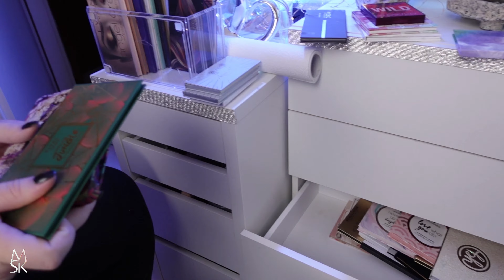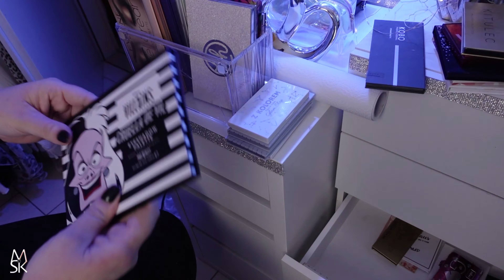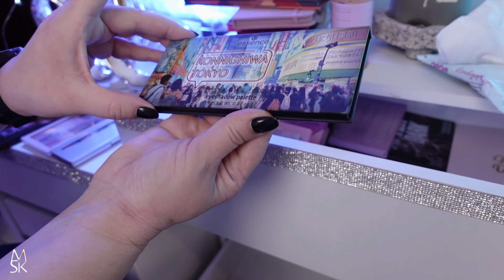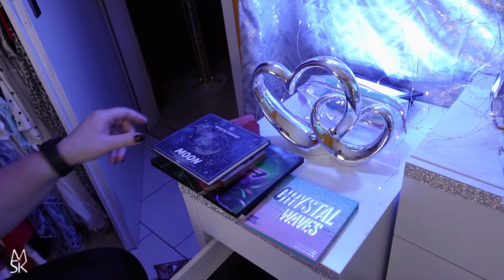4k☀️Makeup techniques for over 60➠𝗠𝗲𝗶𝗻𝗲 𝗟𝗶𝗱𝘀𝗰𝗵𝗮𝘁𝘁𝗲𝗻 𝗣𝗮𝗹𝗲𝘁𝘁𝗲𝗻 𝗦𝗮𝗺𝗺𝗹𝘂𝗻𝗴, 𝗶𝗺 𝗦𝗰𝗵𝗻𝗲𝗹𝗹𝗹𝗮𝘂𝗳 𝗮𝘂𝘀𝘀𝗼𝗿𝘁𝗶𝗲𝗿𝗲𝗻 🎨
𝑴𝒂𝒌𝒆𝒖𝒑 𝒕𝒆𝒄𝒉𝒏𝒊𝒒𝒖𝒆𝒔 𝒇𝒐𝒓 𝒐𝒗𝒆𝒓 60 ☀️ 𝒓𝒊𝒄𝒉𝒕𝒊𝒈 𝑨𝒖𝒈𝒆𝒏 Ü60 𝒔𝒄𝒉𝒎𝒊𝒏𝒌𝒆𝒏🖌
❤️ ℍ𝕖𝕣𝕫𝕝𝕚𝕔𝕙 𝕨𝕚𝕝𝕝𝕜𝕠𝕞𝕞𝕖𝕟 𝕒𝕦𝕗 Ü𝟞0 𝕂𝕒𝕟𝕒𝕝 𝕗ü𝕣 𝔽𝕣𝕒𝕦𝕖𝕟 𝕚𝕞 𝕖𝕝𝕖𝕘𝕒𝕟𝕥𝕖𝕟 𝔸𝕝𝕥𝕖𝕣.❤️
Hier bekommst Du Tipp´s und Trick´s, die ich als sechzigjährige plus, über reife Schönheit aus meiner Erfahrung gelernt habe.

Hallo ihr Lieben, mit Freude heiße ich Euch hier alle herzlich willkommen. Ich freue mich über Eure Kommentare, Eure Anregungen und auch Eure konstruktive Kritik ist mir lieb.

⭐️AMU Richtig/Falsch Tutorial Videos☟☟☟

🛍Alle Produkte sind von mir privat gekauft worden, alle Produkte habe ich im Film vorgestellt.
🛍Alle Produktfragen stellt bitte in den Kommentaren. Ich beantworte die alle, so gut wie ich es kann😊

Ab dem 11. März 2013 gilt in Deutschland wie in jedem EU-Land ein Verkaufsverbot für kosmetische Produkte, die zuvor an Tieren getestet wurden

Aufnahme und Bearbeitung:
☞K&F Concept TC2534 Kohlefaser Stativ mit Einbeinstativ, 167,6cm professionelles Carbon Stativ
☞Neewer 2er Pack 660PRO RGB LED Videoleuchte mit APP
☞Godox SL-60W SL60W 60W 5600K Weiß LED Videoleuchte
Musik - YouTube